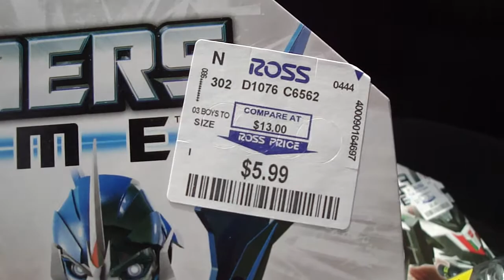Toy Haul: (4/4/2013) Transformers Prime